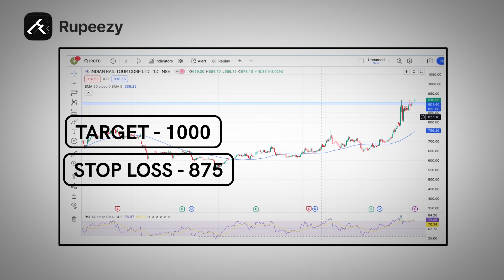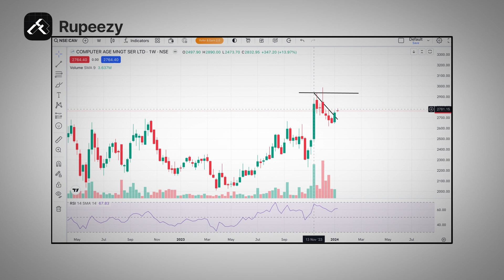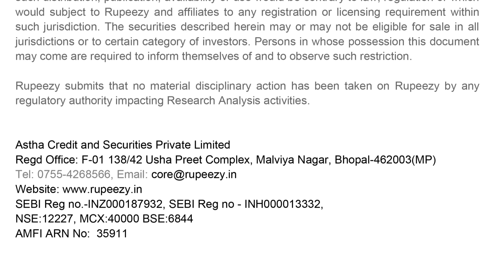Swing Trading Stocks | Swing Trading Stocks for Tomorrow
Swing trading stocks is a popular and dynamic strategy that revolves around the concept of swing trading stocks. This approach to the financial markets involves taking advantage of short to medium-term price movements within a larger trend. Swing trading stocks stands out as a versatile and flexible method, allowing traders to capitalize on both upward and downward swings in the market.

The essence of swing trading stocks lies in identifying opportune moments to enter and exit positions, leveraging price swings for profit. Successful swing trading stocks necessitates a comprehensive understanding of technical analysis, as traders employ various indicators and chart patterns to gauge potential price movements. Unlike long-term investing, swing trading stocks typically involves holding positions for days to weeks, aiming to capture gains from market fluctuations.

One key aspect of swing trading stocks is the importance of trend analysis. Traders meticulously study charts and trends to identify potential swing points, where the price is likely to change direction. By recognizing the ebb and flow of the market, swing traders aim to ride the momentum of the prevailing trend. The goal of swing trading stocks is not to capture the entire trend but rather to catch the 'swings' within it – the upward and downward movements that present lucrative opportunities.

Risk management is a critical element in the world of swing trading stocks. Traders must establish stop-loss orders to limit potential losses and protect their capital. This disciplined approach helps mitigate the inherent risks associated with the volatility of swing trading stocks. While the strategy offers the potential for quick and substantial gains, it also exposes traders to the possibility of significant losses. Therefore, maintaining a strategic balance between risk and reward is paramount in the realm of swing trading stocks.

Moreover, swing trading stocks requires constant monitoring of the financial markets. Traders must stay informed about economic indicators, company news, and other factors that can influence stock prices. Being vigilant allows swing traders to adapt quickly to changing market conditions and make informed decisions. The ability to react promptly to emerging trends and news is crucial in maximizing profits and minimizing potential losses when swing trading stocks.

The technology-driven nature of modern financial markets has brought about various tools and platforms that facilitate swing trading stocks. Online brokerage platforms, real-time market data, and advanced charting software empower traders to execute their strategies efficiently. The accessibility of information and the speed of execution have transformed the landscape of swing trading stocks, providing traders with unprecedented opportunities.

In conclusion, swing trading stocks represents a dynamic and opportunistic approach to navigating the financial markets. The strategy revolves around identifying and capitalizing on short to medium-term price movements within larger trends. Successful swing trading stocks requires a combination of technical analysis, trend recognition, risk management, and constant market monitoring. As traders aim to capture the 'swings' in the market, the strategy remains a compelling option for those seeking active and responsive involvement in the world of stock trading.

Swing Trading | Swing Stocks | Swing Trading Stocks | Swing Trading Strategies | Swing Trade Stocks Today
Topic Covered: